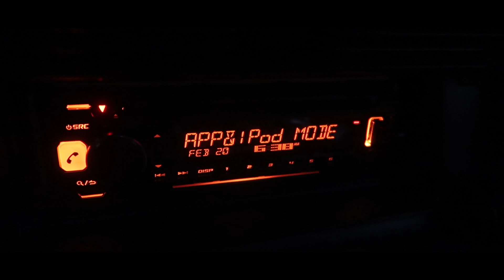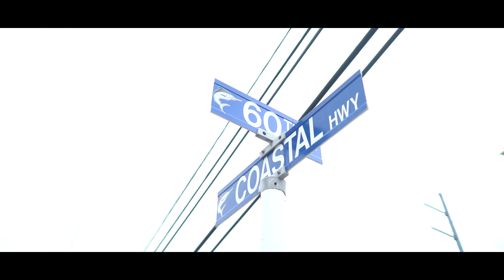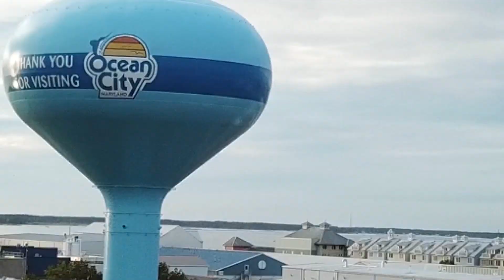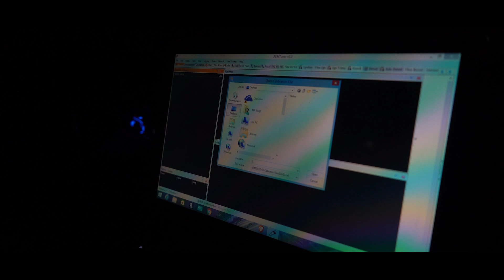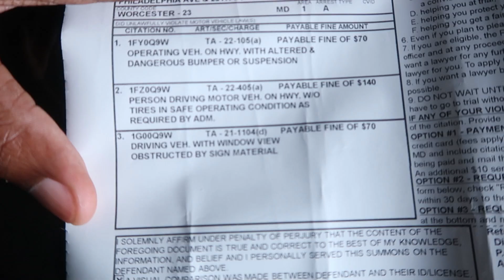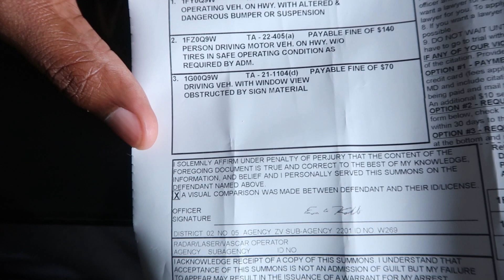COPS GOT ME AT H2OI OCMD * 3 TICKETS*